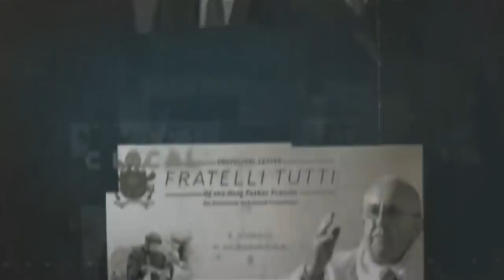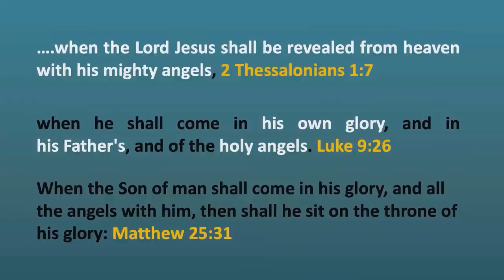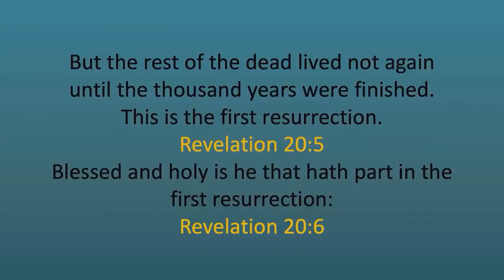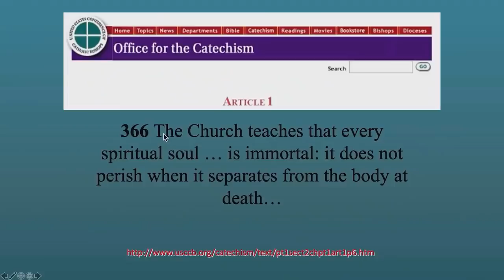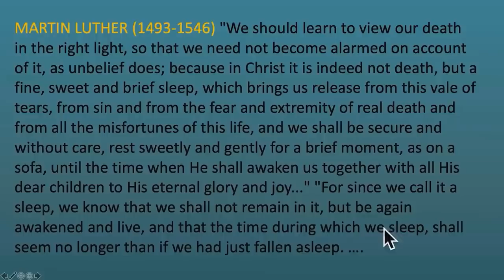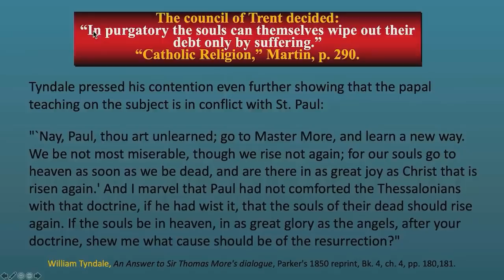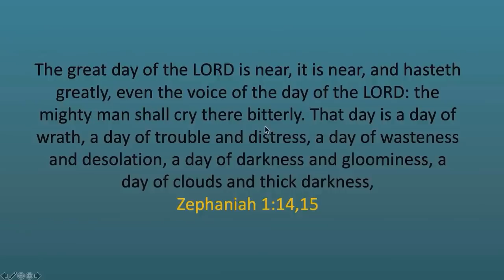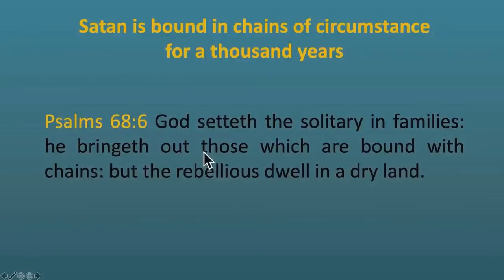ВАЛЬТЕР ФАЙТ: ГРЯДУЩАЯ КУЛЬМИНАЦИЯ ИСТОРИИ ВОЗВРАЩЕНИЕ ИИСУСА ХРИСТА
В этом  видео мы обсуждаем, как Библия описывает второе пришествие Иисуса Христа. Каким оно  будет? Кто воскреснет? Как насчет тайного восхищения? Чрезвычайно важно, чтобы мы понимали последовательность и детали событий, которые произойдут, чтобы избежать обмана, от которого предостерегает нас Библия.
Если вы желаете поддержать это служение:
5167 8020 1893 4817 ОЩАДБАНК
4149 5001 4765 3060 Raiffeisen Bank Aval
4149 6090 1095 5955  ПРИВАТ БАНК
MONEYGRAM или RIA